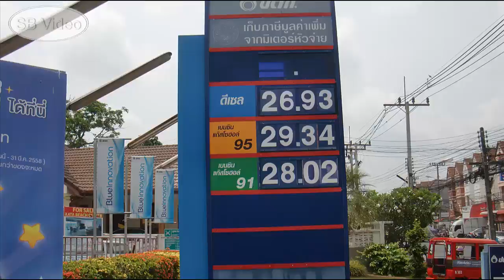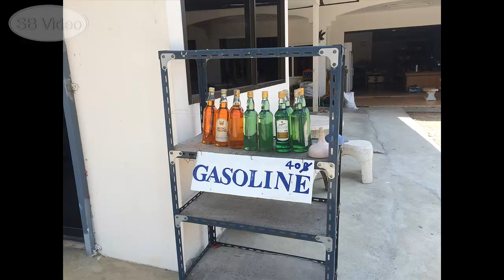Тайланд. 4 варианта заправки байка в Тайланде.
Тайланд. 4 варианта заправки байка в Тайланде. Для тех, кто любит путешествовать, особое предложение
Обращайтесь в скайп: uspeshnaja или uspeshnaja-1 (Estonia).
Успехов!